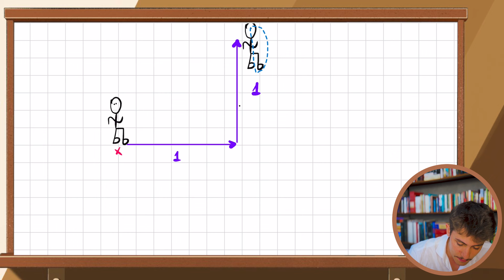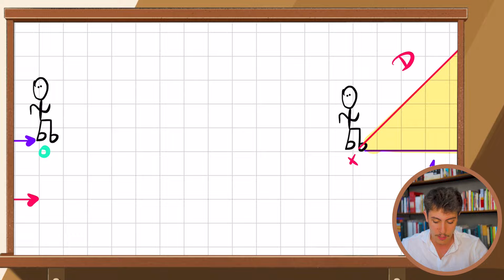A GEOMETRIA dos NÚMEROS (como 1 + 1 pode dar qualquer coisa entre 0 e 2)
👉🏻 Temos um curso sobre a matemática dos vetores, começando do zero, que está disponível GRATUITAMENTE por pouco tempo, através deste

Hoje vamos discturi a natureza geométrica dos números entendendo um pouco mais sobre a matemática dos VETORES!

De forma intuitiva, vetores são como setas, e aqui vamos discutir sobre como somar vetores: se somarmos duas setas (vetores) de tamanho 1 isso não necessariamente dará 2. Aqui, nessa matemática dos vetores, somar 1 + 1 pode dar qualquer coisa entre 0 e 2, e é isso que vamos ver nesse vídeo sobre soma de vetores.

00:00 Introdução
00:34 1 + 1 = 2
01:30 1 + 1 = √2
04:04 1 + 1 = 0
06:37 1 + 1 = √3
10:12 A matemática dos vetores
11:04 Curso gratuito sobre vetores